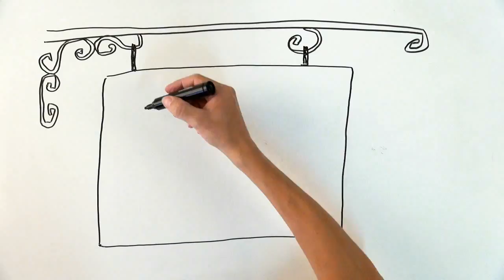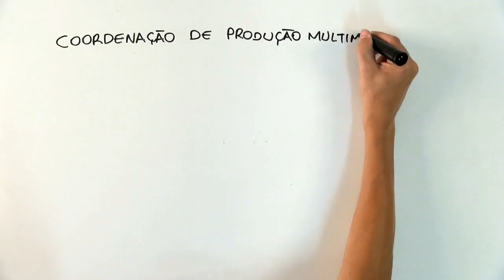Gestão em Foco - Patrimônio Escolar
Uma reflexão, a partir do significado de patrimônio escolar, sobre a importância da participação da comunidade escolar nas ações da instituição como uma via para o senso de pertencimento e responsabilidade.
A escola também é sua!